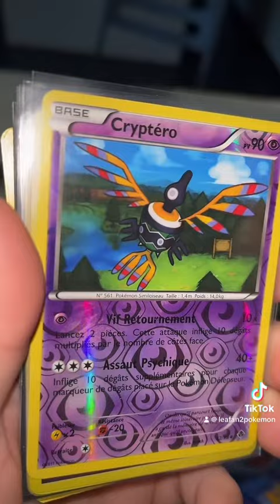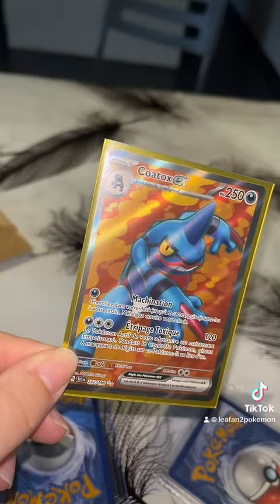Échange de carte Pokémon avec une abonnée